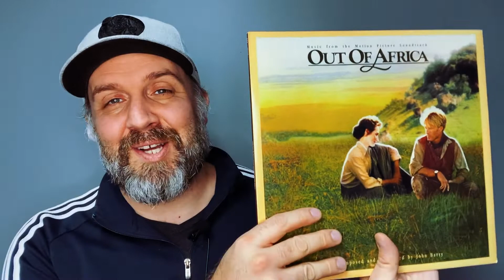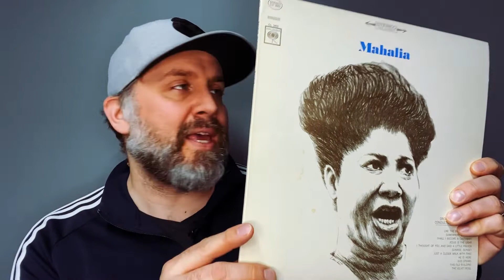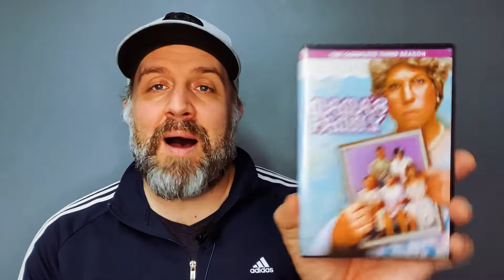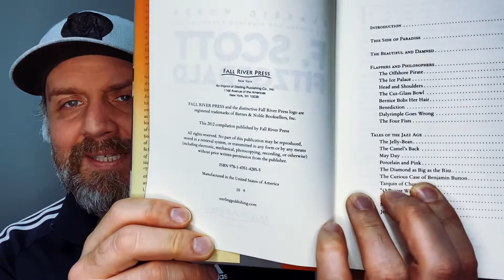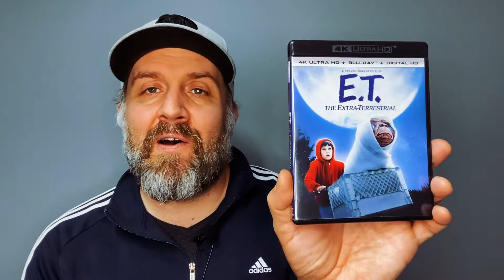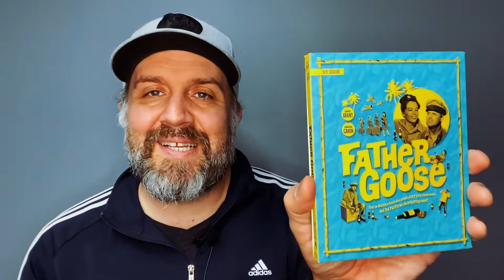Movie Haul: 4K's, Blu-ray's, Criterion, and MORE!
In this haul video I will show you what I have recently added to the collection. This video includes some very kind and generous gifts from some great friends I've met in the movie collecting community. Thank you again friends!

If you are not already, please do check out the YouTube channels and Instagram accounts of my friends: Stephanie (Movie Chatter) and Tim (Tim Talks Talkies).

Take care!